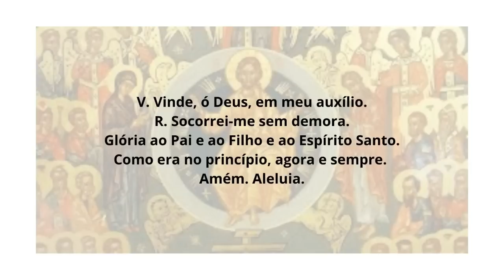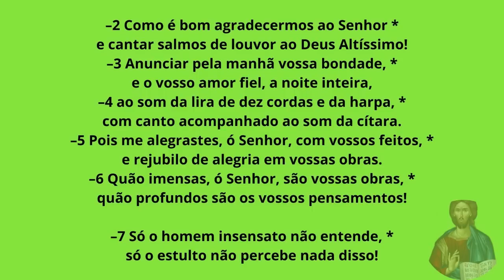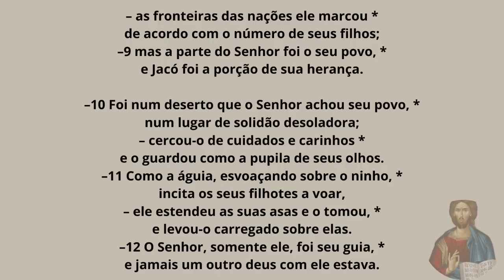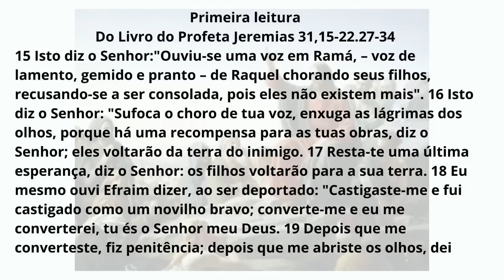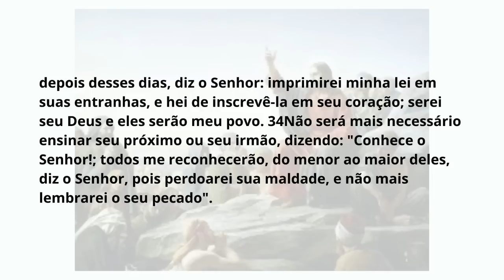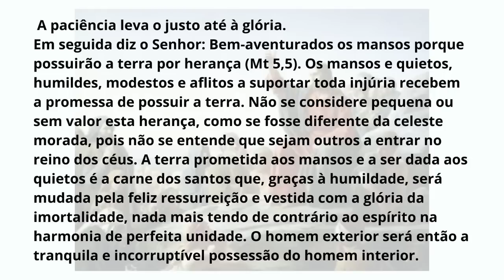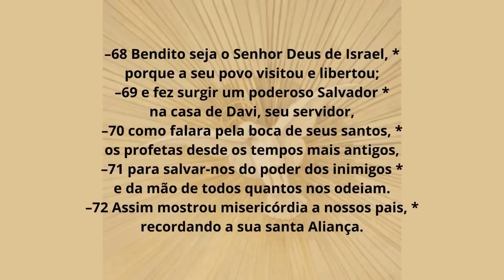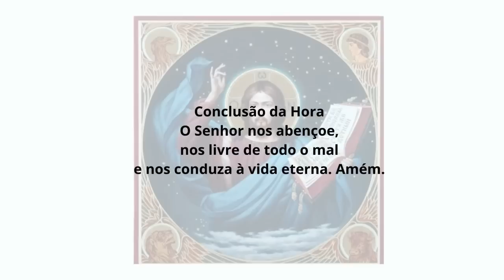[09/09/2023] Liturgia das Horas Laudes